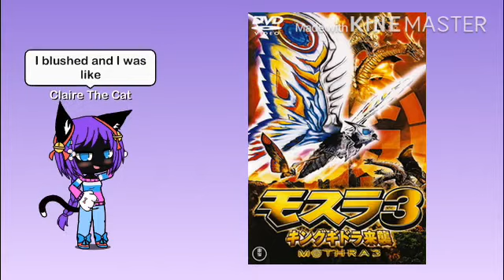Claire’s Top 7 Favorite Kaiju movies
Yeah Claire tried to make her own version and wasn’t happy when her video go my taken down. But I decided that I would help her make it for her. What Claire says here is based on what she told me about why she likes each movie.

And the music isn’t mine. It belongs to SCYRE Productions, go check out his work if you like to he’s awesome at it.